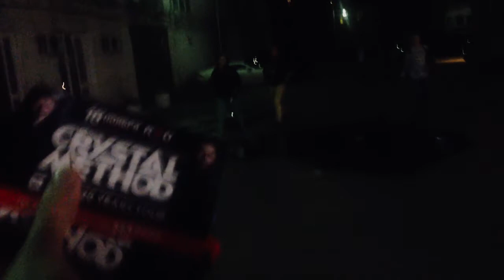Nick 19gale - The Crystal Method afterparty: tutorial (PR & promo)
За два месяца до epic party мы подобрались к самому интересному!

Это видео расскажет и покажет, как можно рекламировать и продвигать своё мероприятие.
Обсуждаемо!

С вашей помощью будет ещё интереснее! :)